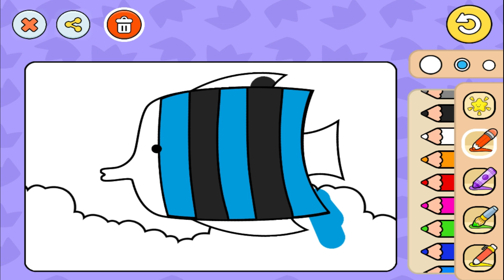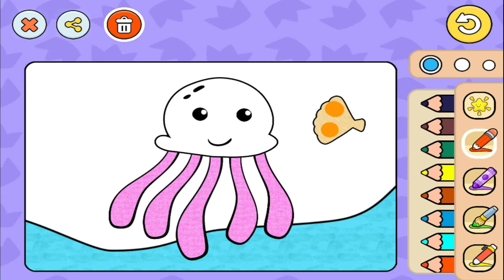How to Draw Litle Fish - with Kids Songs and Baby Songs - Bedtime Stories Nursery Rhymes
In this channel we provide a lot of content about bedtime stories. Children stories are not only about stories, but we also create content for baby songs, kids songs, nursery rhymes, kids videos for kindergarten, and of course educational videos for kids about how to draw how to color educational videos for toddlers about simple building forms, so we have provided it complete. follow along and don't forget to subscribe